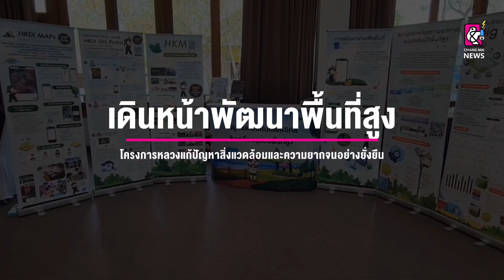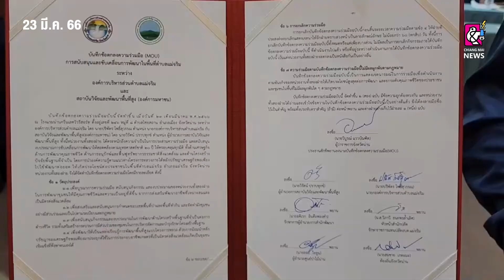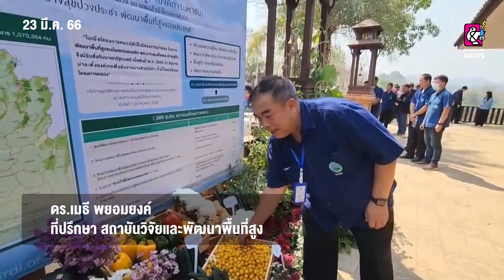สวพส. ร่วมกับ 12 อปท. ใน จ.น่าน เดินหน้าพัฒนาพื้นที่สูง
23 มี.ค. 2566 สวพส. ร่วมกับ 12 อปท. ใน จ.น่าน เดินหน้าพัฒนาพื้นที่สูงชูองค์ความรู้ตามแนวทางโครงการหลวงแก้ปัญหาสิ่งแวดล้อมและความยากจนอย่างยั่งยืน